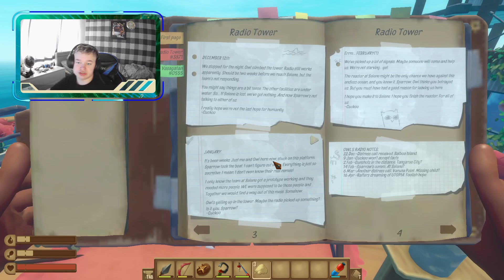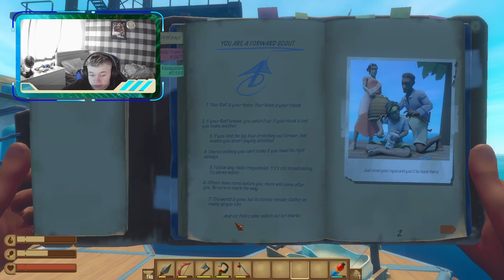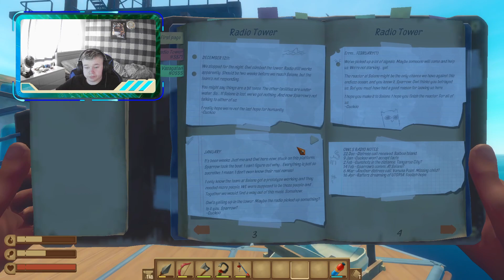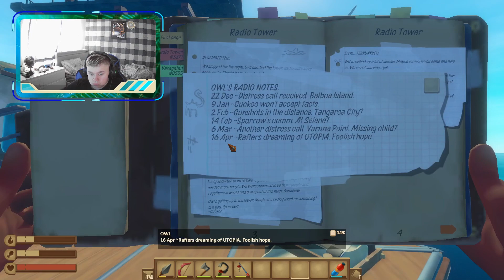raft ep 2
other channels